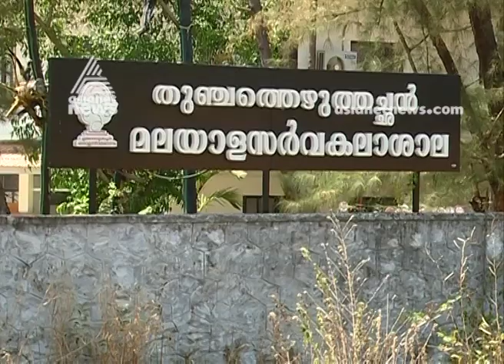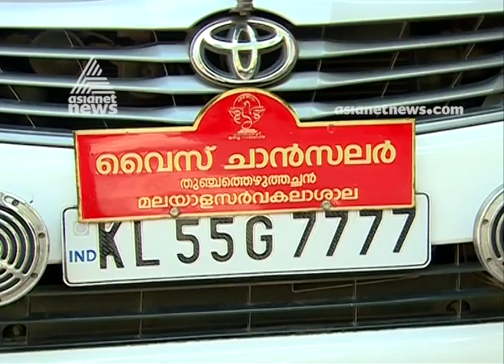മലയാളം സര്‍വകലാശാലയിൽ ഫെല്ലോഷിപ്പ് ഇല്ലാത്തതിനാൽ വിദ്യാര്‍ഥികള്‍ ഗവേഷണം അവസാനിപ്പിക്കുന്നു